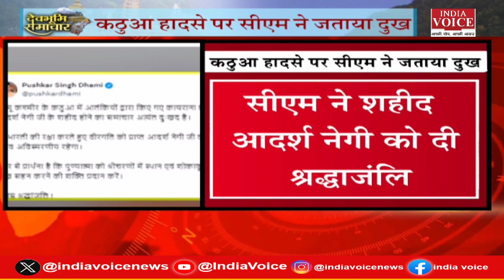धामी ने बाढ़ प्रभावित क्षेत्रों का किया निरीक्षण, चमोली बद्रीनाथ हाईवे पर चट्टान गिरने से यातायात बंद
CM धामी ने बाढ़ प्रभावित क्षेत्रों का किया हवाई निरीक्षण, चमोली बद्रीनाथ हाईवे पर चट्टान गिरने से यातायात बंद